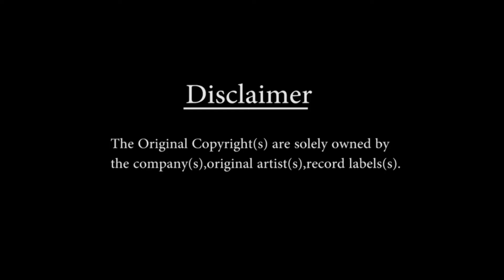It's my life | Nescafe Basement S1 | Oxymuzik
Watch Haris with his with hit 'It's my life' at Nescafe Basement
Singer :  Haris
Label  : Nescafe Basement

Lyrics:
And I ain't gonna be just a face in the crowd
You're gonna hear my voice when I shout it out loud
But I ain't gonna live forever
Yeah, this is for the ones who stood their ground
Luck ain't even lucky, got to make your own breaks

Visit for Artist profile
Like on facebook
Nescafe Basement